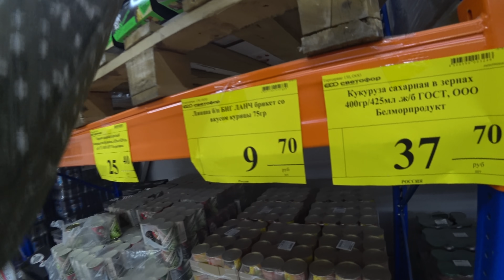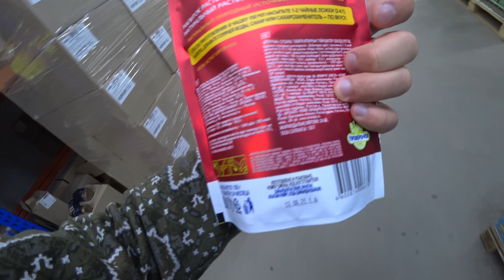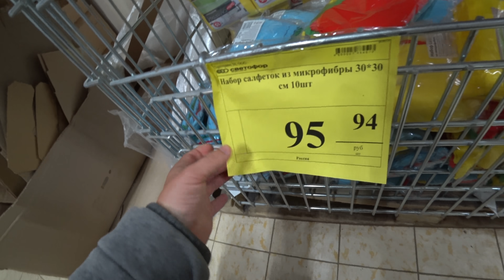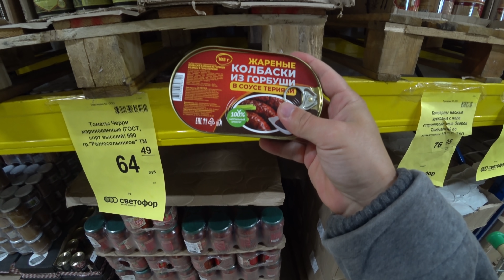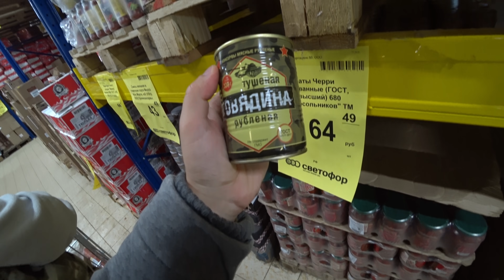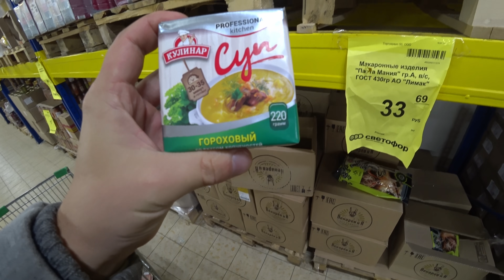Живу месяц только на продуктах из магазина Светофор